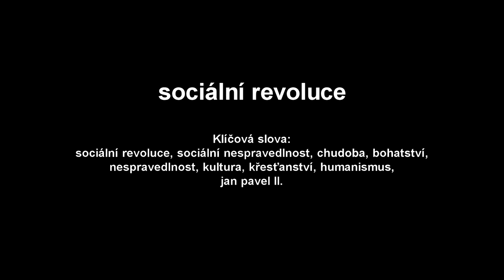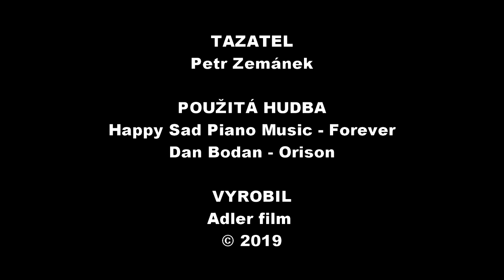Národ a jeho paměť: Milan Nakonečný 12. Predikce věcí budoucích (2020 a další roky)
Upozornění! Video bylo natočeno půl roku před začátkem Koronakrize.

Dvanáctá epizoda pilotní série o vzpomínkách pamětníků na dějiny 20. století jejich vlastníma očima.

V uplynulých jedenácti epizodách jsme si probrali život pana profesora Milana Nakonečného od roku 1932 do současnosti. Nyní v předposlední kapitole se zaměříme na éru budoucí. Jaká je předpověď pana profesora? Co bude ovlivňovat společnost a kam bude dále Česko, Evropa i svět směřovat? Odpověď se dozvíte v tomto videu.

KAPITOLY:
0:00 ÚVOD

1:29 SOCIÁLNÍ REVOLUCE
Klíčová slova: sociální revoluce, sociální nespravedlnost, chudoba, bohatství, nespravedlnost, kultura, křesťanství, humanismus, jan pavel II.

4:15 ZÁPADNÍ KULTURA
Klíčová slova: západní kultura, smrt kultury, pat buchanan, zisky, prodej, odlidštění, kultura, holocaust, šoa, německo, hitler, církev

8:46 POLITICKÉ PROBLÉMY NA VÝCHODĚ
Klíčová slova: svět, čína, indie, sibiř, rusko, hospodářství, etika, rasové problémy

9:35 RASOVĚ-NÁBOŽENSKÉ PROBLÉMY
Klíčová slova: náboženství, kultura, islám, muslimové, imigrace, náboženské války, terorismus, fanatismus

10:26 IMIGRACE
Klíčová slova: sociální nespravedlnost, imigrace, chudoba, podvýživa, západní kultura, súdán

12:48 CO LZE OČEKÁVAT
Klíčová slova: imigrace, sociální změna, radikalizace, nacionalismus, nová evropa, oligarchie, čína, arabové, islamismus, muslimové, německo, ekonomika

16:55 NÁRŮST ZADLUŽENOSTI
Klíčová slova: ekonomika, peníze, zadluženost, svět

18:16 PŘÍŠTĚ UVIDÍTE